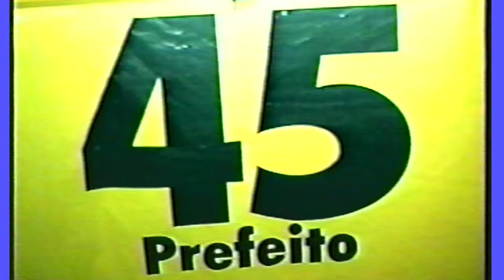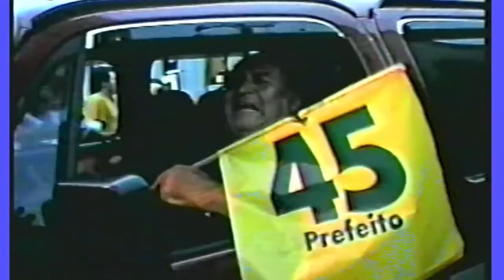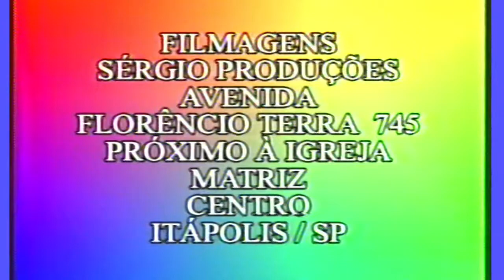Posse do prefeito MAJOR ZITELLI EM 2005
SESSÃO DE POSSE DO PREFEITO MAJOR MOACIR ZITELLI REALIZADE NO DIA 1 DE JANEIRO DE 2005 EM ITÁPOLIS-SP